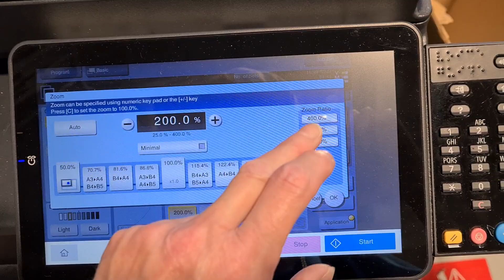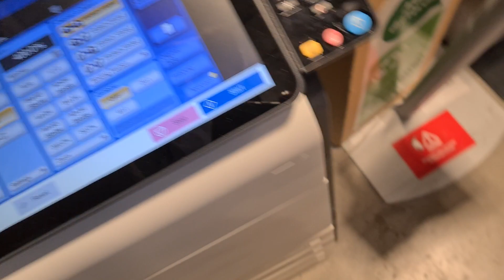Phone case in packaging